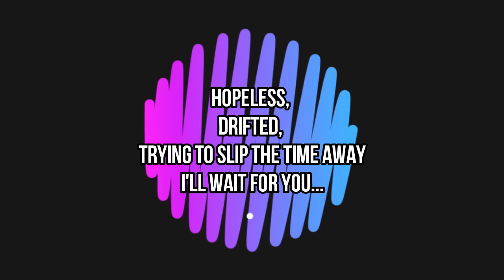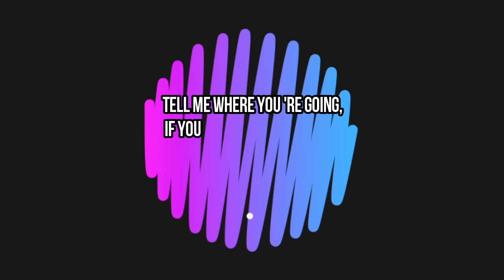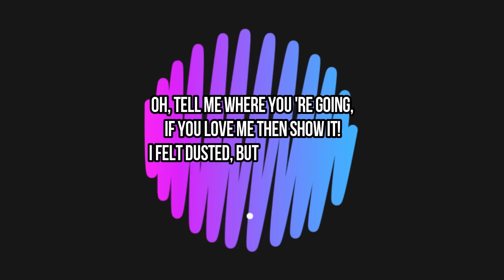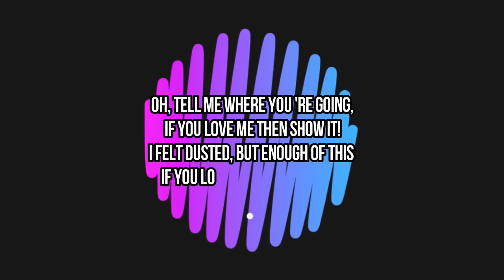Pascal Junior - Holdin On (lyrics)